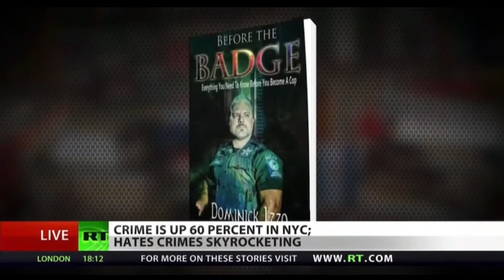Will Police Get Worse Before Getting Better?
Dominick Izzo is a retired police officer from the Chicago area.

Izzo became a police officer in March of 2001 after his first test and served the Round Lake Area community as a patrol officer, NIPAS MFF, FTO, Juvenile Officer, Defensive Tactics / Use of Force Expert, DUI enforcer, community liaison, OIC and more.

Izzo fought against the immoral, unethical and illegal activates by command staff and village officials and spearheaded the efforts to expose them.

In 2016, during a federal lawsuit against the department, where Izzo discovered illegal surveillance, Izzo was terminated for a department policy violation. In 2019 after a successful fight against his corrupt former chief, Izzo was cleared, fully reinstated and retired with good standing.  In 2018 Izzo ran for Cook County Sheriff in the Chicago area.

Izzo is currently a radio and podcasting host, entrepreneur, media liaison, and author of Before the Badge: Everything You Need to Know Before You Become a Cop.